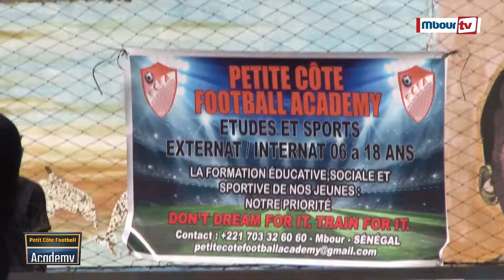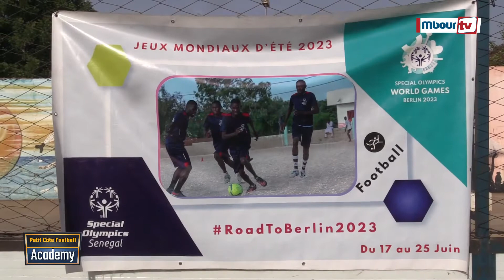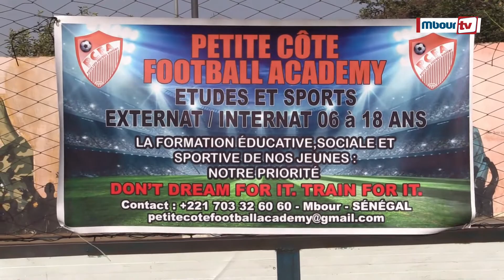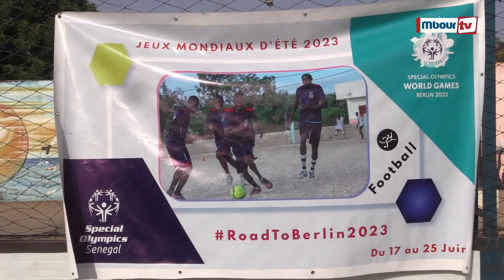Petit Cote Academy pour construire une avenir meilleur pour les enfants.